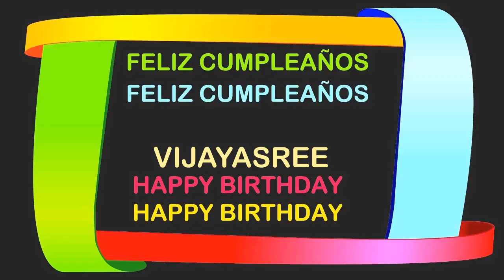Vijayasree Birthday Postcards & Postales